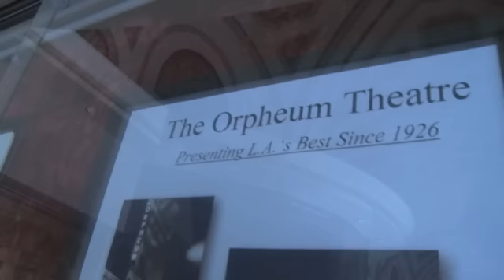Charice - Behind the Scenes of "Pyramid" (featuring Iyaz)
Charice's debut album will be released on May 11 and is available for preorder on iTunes NOW